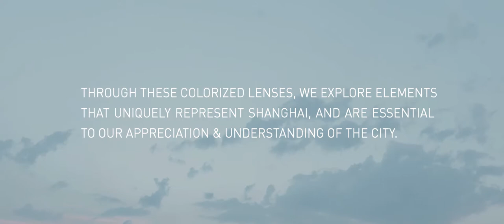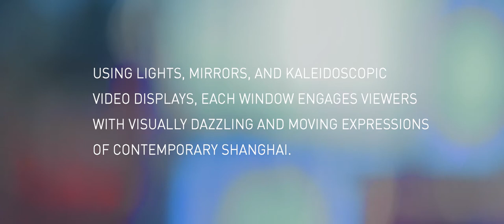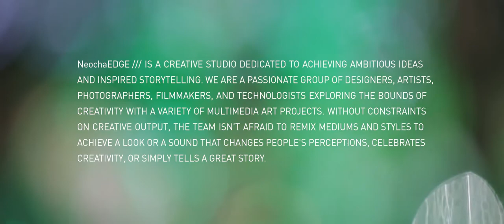R/G/B/Shanghai, by NeochaEDGE for Lane Crawford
a NeochaEDGE /// production
NeochaEDGE.com